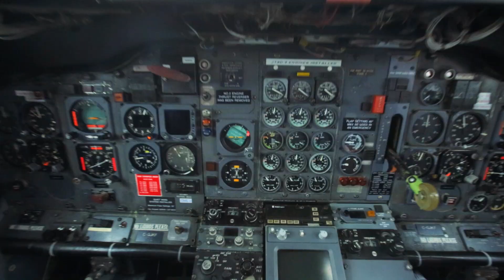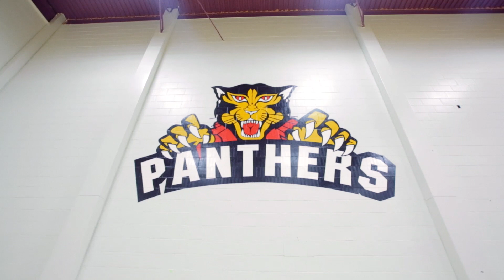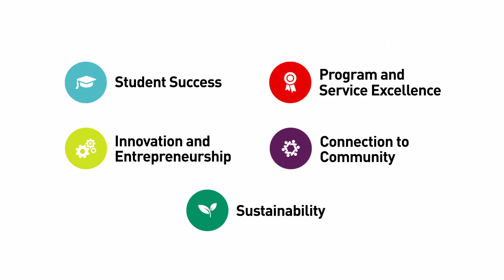Canadore College Anthem